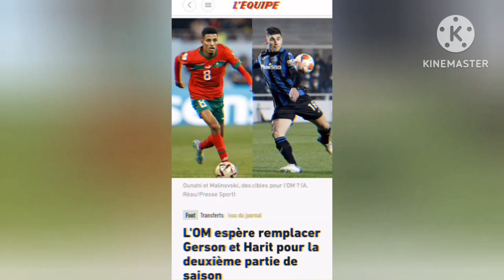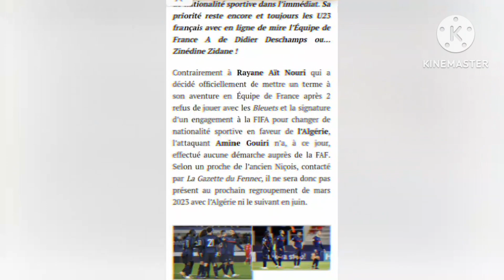آيت نوري إلى نيس الفرنسي ، أوناحي ضمن اهتمامات نادي مارسيليا الفرنسي ، أمين غويري و منتخب الجزائر..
آيت نوري يرفض المنتخب الفرنسي ...
آيت نوري مصر على تمثيل الجزائر ...
أوناحي ضمن اهتمامات نادي مارسيليا الفرنسي ...
أمين غويري لم يحسم مستقبله بعد مع المنتخب الجزائري...